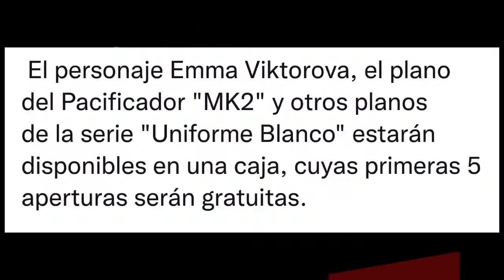EVENTO RULETA JUEVES COD MOBILE